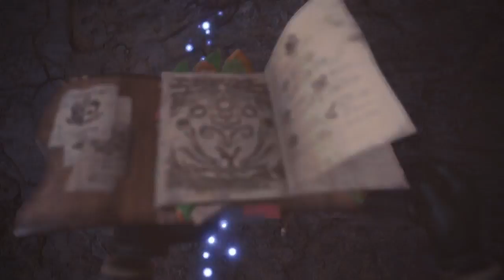Archtempered Teostra Part 2